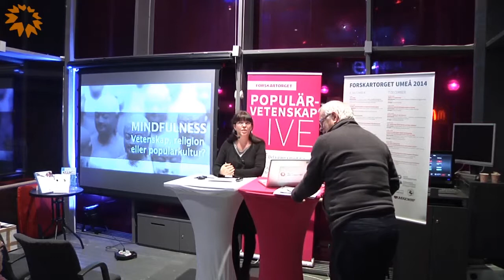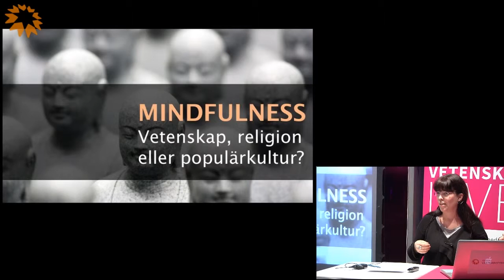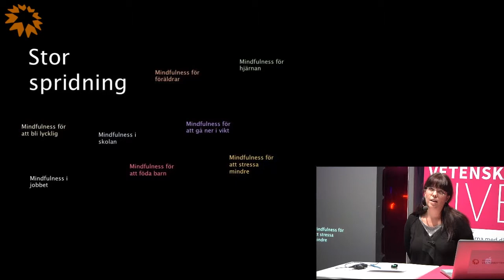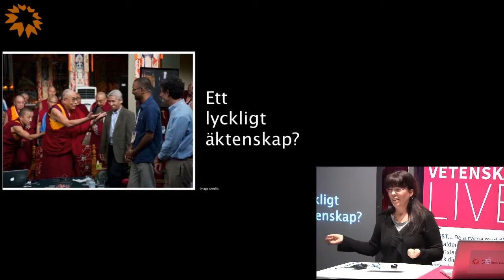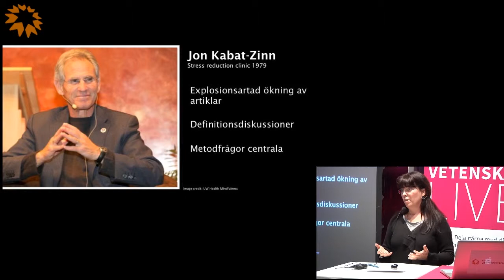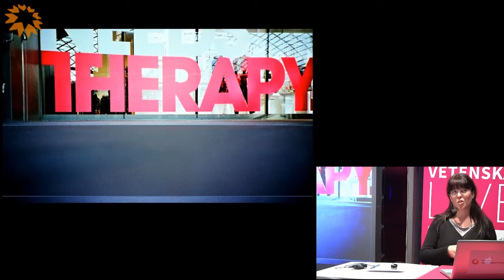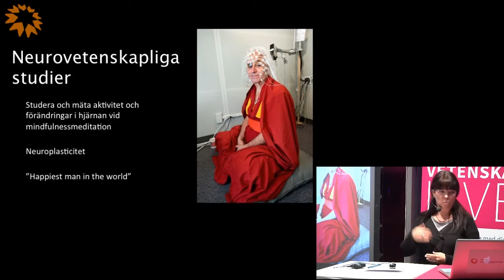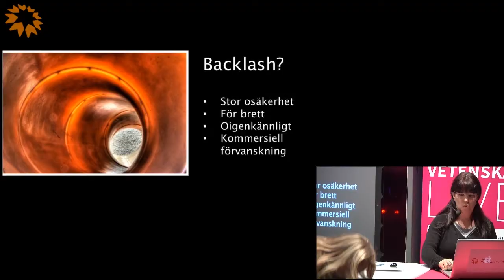Forskartorget - MINDFULNESS – POPULÄRKULTUR, RELIGION ELLER VETENSKAP?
En våg av mindfulness eller ”medveten närvaro” som det kommit att uttryckas på svenska, har under senare år svept över oss. Jenny Eklöf har forskat om fenomenet. Handlar det om populärkultur, religion eller vetenskap?
Medverkande: Jenny Eklöf, lektor i idéhistoria, Umeå universitet
Arrangör: Umeå universitet